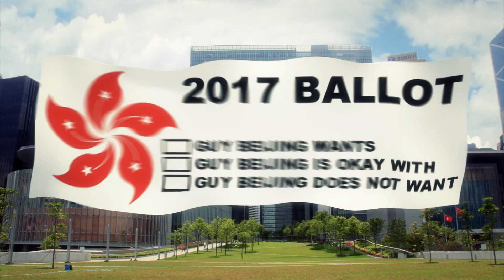Occupy Central: Hong Kong civil disobedience planned after China breaks democracy promise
Hong Kong pro-democracy advocates are preparing a long civil disobedience campaign after China broke its promise to implement universal suffrage in the city.

Hong Kong is governed by its constitution, the Basic Law. The Basic Law was agreed to by mainland China and Hong Kong officials in 1990.

The document promises an orderly transition to democracy, with both its chief executive and legislature returned by universal suffrage.

Beijing has said the Hong Kong people can elect its chief executive for the first time in 2017. But a pro-Beijing committee of 1,200 loyalists will select the candidates. The people’s choice will be limited to these candidates.

This is to prevent a candidate unacceptable to Beijing from winning the election.

Pro-democracy advocates want a true democracy and genuine choice, with nominations coming from the electorate.

A civil disobedience campaign called Occupy Central and other protests are planned to push for genuine universal suffrage in Hong Kong.